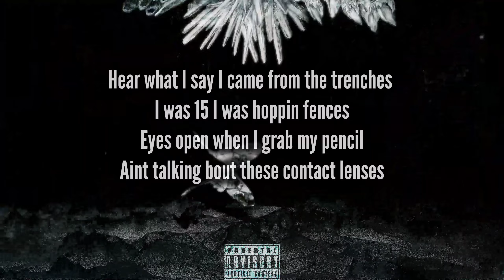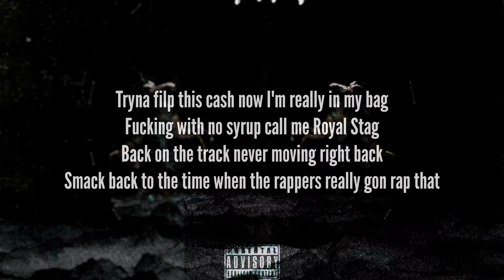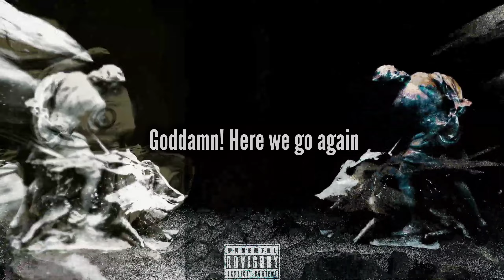Clout9 x Slatty - Metamorphosis |Prod. by JAYRBEATZ {Official Lyrics Video}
Clout9 x Slatty - Metamorphosis Official Lyrics Video
Prod. by JAYRBEATZ

Follow Artists on IG:-
Clout9

Distribution and re-uploading of this video on any other platforms is strictly prohibited.

Slime Wave Records.